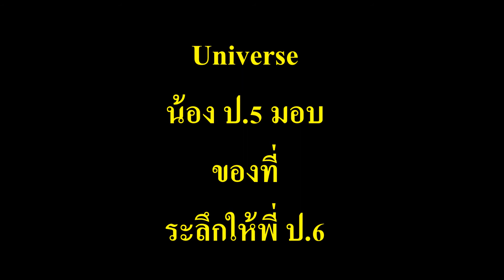14thFamily พีธีมอบของที่ระลึก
พีธีน้อง ป.5  มอบของที่ระลึกให้พี่ ป.6 ในงานสำเร็จการศึกษาชั้น ป.6 รุ่น Universes โรงเรียนอนุบาลเชียงใหม่ ในงาน 14th Family Party